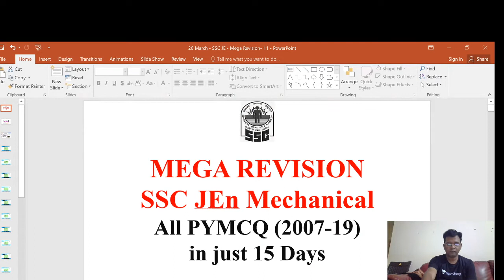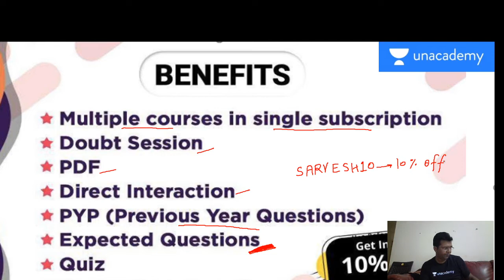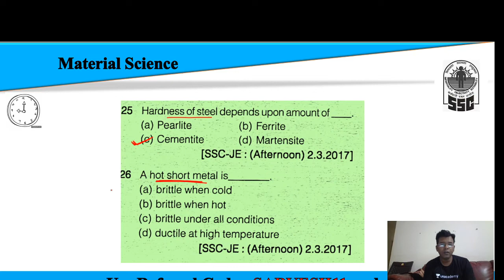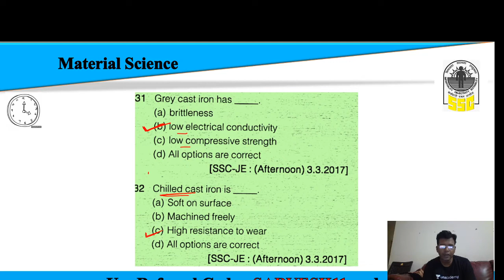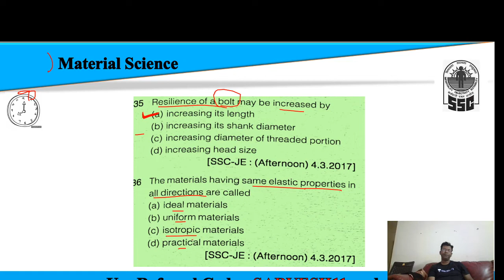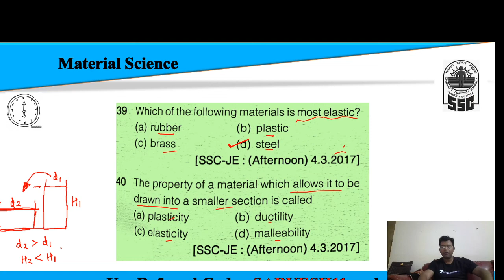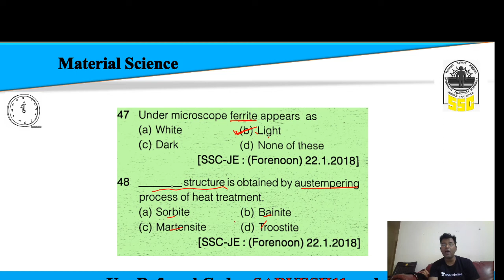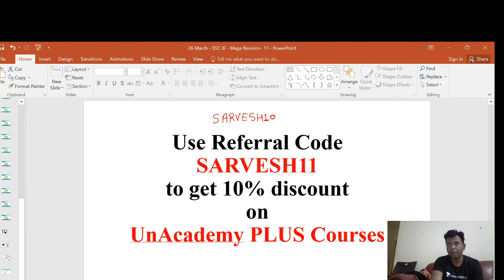SSC JE 2020 | Mechanical Engg by Sarvesh Sir | Mega Revision (PYQs) Production Engg.#11